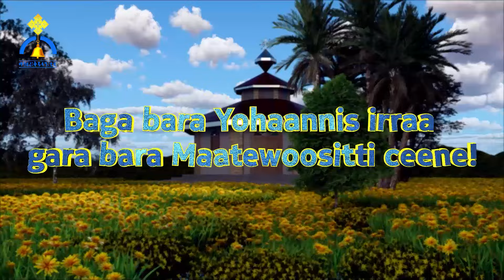MK TV || Isa dhufuuf jiru hambisuuf yaanna malee sodaannee hin beeknu